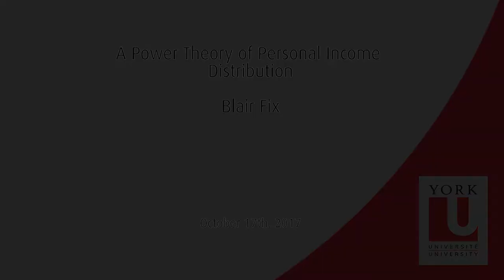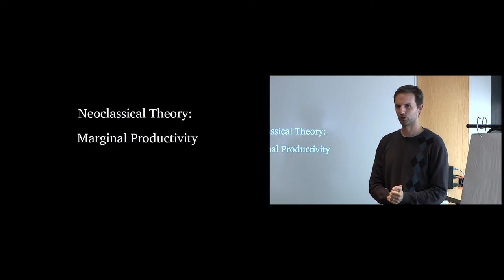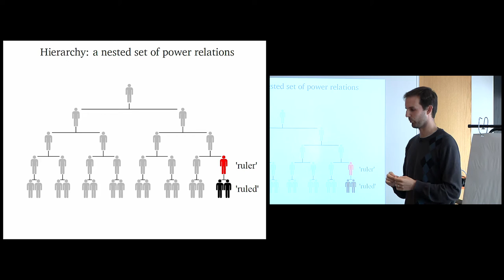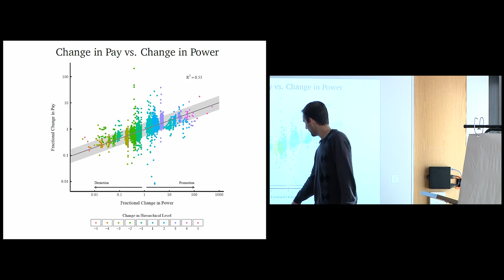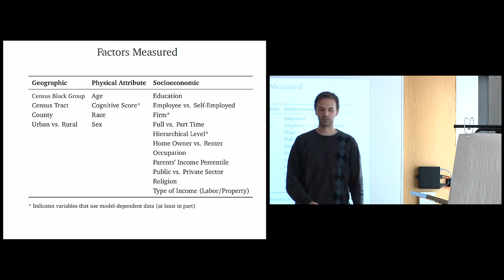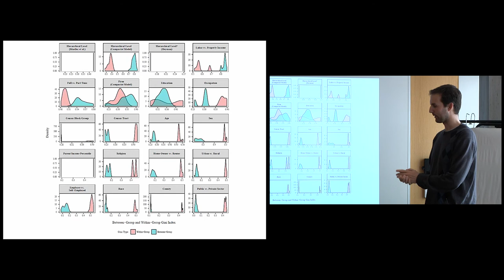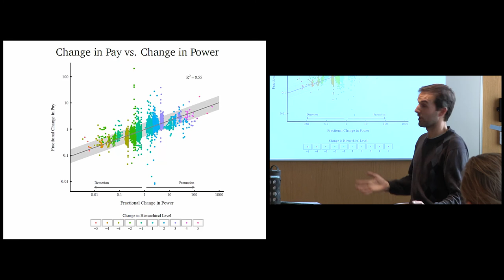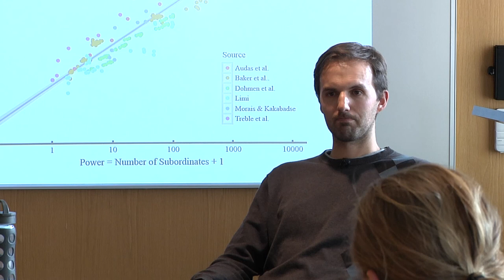A Power Theory of Personal Income Distribution -- Blair Fix (2017, York University)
ABSTRACT: Due in no small part to the work of Thomas Piketty, the empirical study of income inequality has flourished in the last decade. But this plethora of new data has not led to a corresponding theoretical revolution. Why? The problem, I believe, is an unwillingness to question and test the basic assumptions on which current theory rests. Most theories of personal income distribution are deeply wedded to the assumption that income is proportional to productivity. However, this approach has a simple, but little discussed problem: income is distributed far more unequally than documented differentials in human labor productivity. But if not productivity, then what explains income? I propose that income is explained most strongly by social power, as manifested by one’s rank in an institutional hierarchy. Using a novel array of evidence, I show (for the first time) that there is a strong quantitative relation between income and hierarchical power. Moreover, I show that hierarchical power affects income more strongly than any other factor. I conclude that this is evidence for a power theory of personal income distribution.

WHERE: Verney Room, South 674 Ross Building, Keele Campus, York University
WHEN: 2:30 - 5:30 pm, Tuesday, 17 October 2017